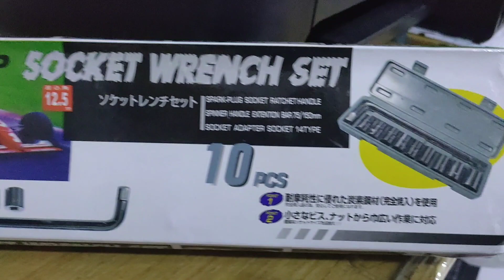Kunci shock 10pcs brand KTP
. ini lnk barang nya ya kaka 👈